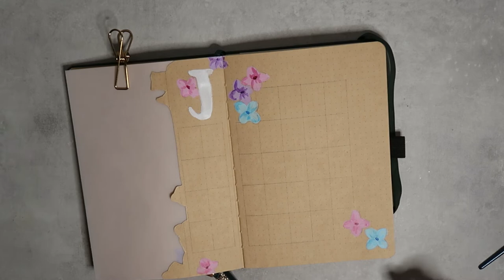PLAN WITH ME || Juli Bullet Journal Setup Nederlands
Tijd voor een nieuwe spread - deze keer de maand Juli. Deze keer vol met pastel bloemen.